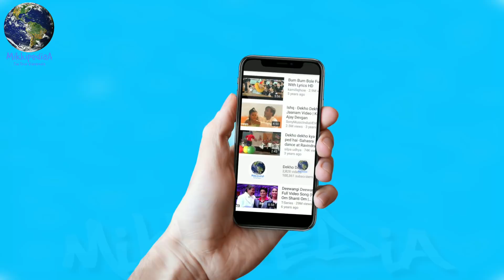Captain Marvel Official Trailer Out Now, Trailer Review, Brie Larson, Samuel L. Jackson